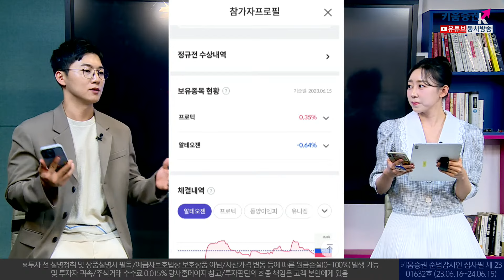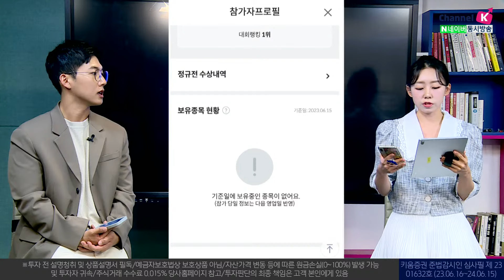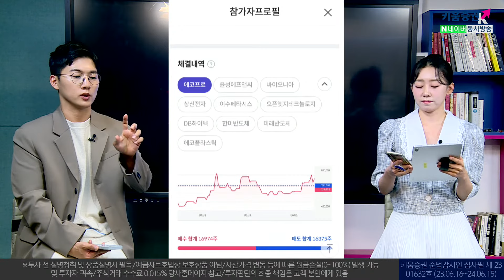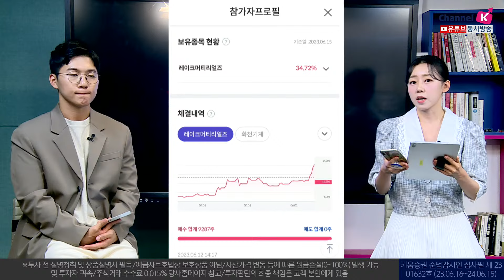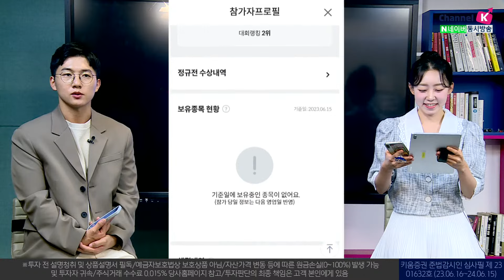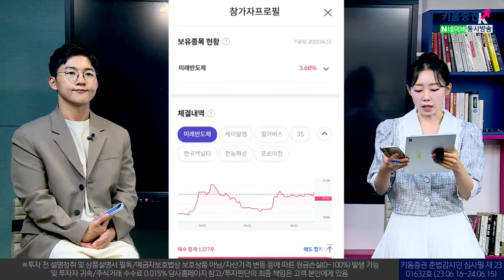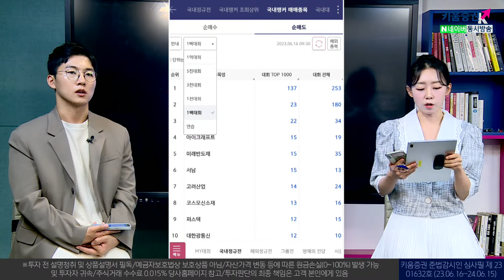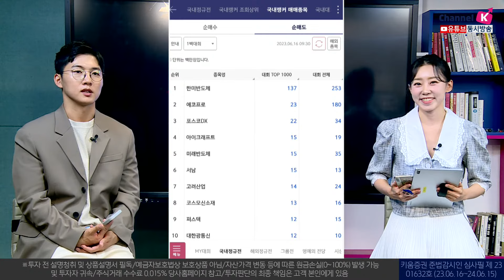6월 정규전! 국내랭커 상위고수들이 순매도하는 상위 종목들은? (with 엠씨박 트레이더)ㅣ키움영웅전 중계(23.06.16)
김예인 키움영웅전 캐스터, 엠씨박 트레이더